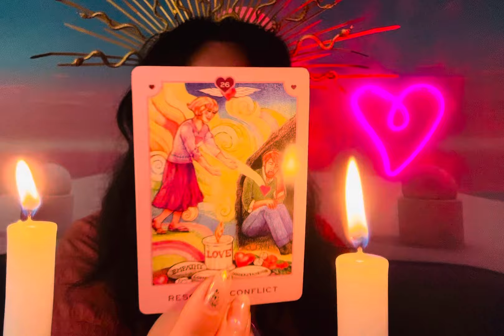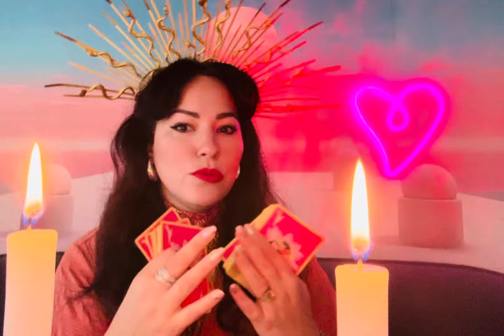🤯💌Peur de ne pas être ton 1er choix ou de te perdre🤯💔🏆Envie d’une escapade amoureuse avec toi 🤩🧚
💔Nouvel Oracle Messages de ton Ex💔

Disponible sur ma Boutique ETSY ☀️TheCircleSolais☀️

🔮💯🎨🧿✨💛☀️Lily Solaïs☀️💛✨🧿🎨💯🔮

   ℹ️☀️💛🔮❤️🌈✨ℹ️

🔮🌌 MES ORACLES 🌌🔮

🚨‼️IMPORTANT‼️🚨